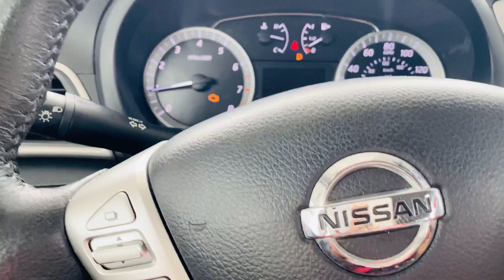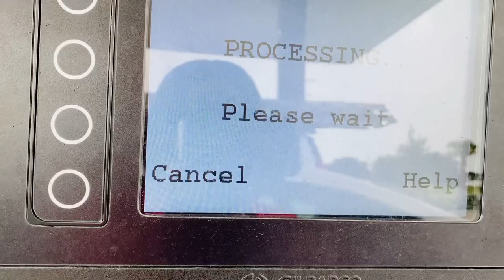Mwen al dekoke besti pou nou jodi a li fem vale dwet pyel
Mwen al dekoke besti pou nou jodia men sal fem